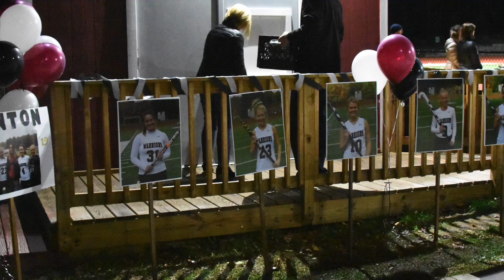CHS FH 2019